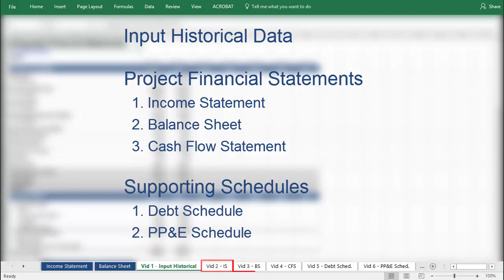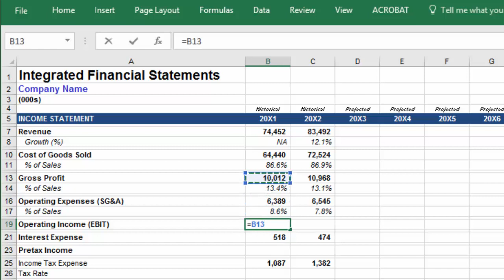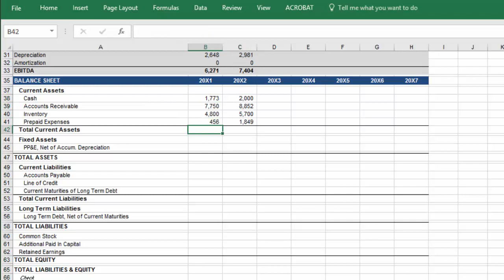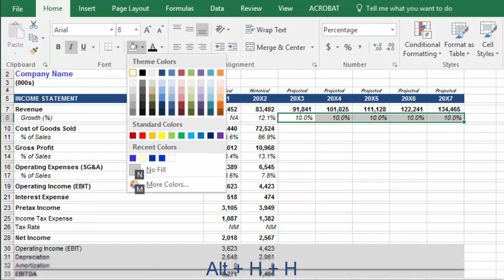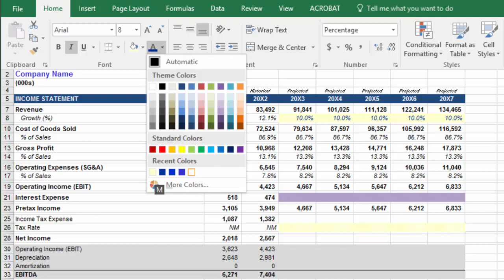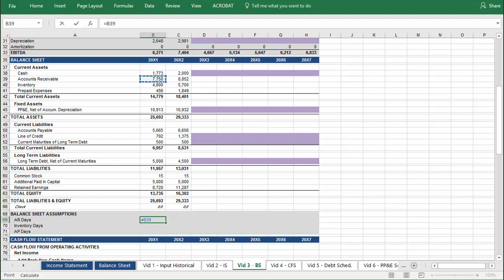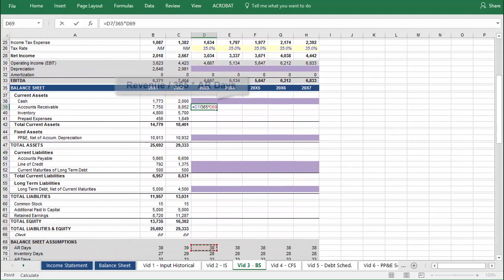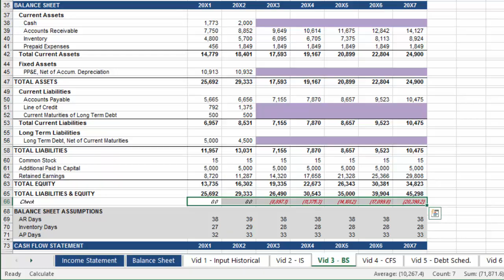Building a Three Statement Financial Model (Part I of II)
This video will guide you through the process of building a dynamic three statement financial model.

Download Template and PDF Notes:
(available just beneath the video player)